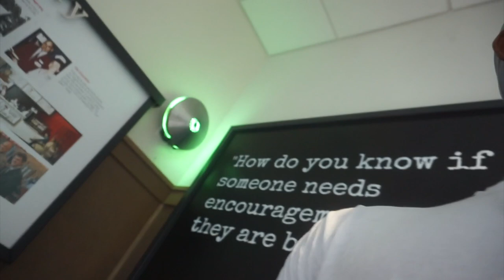CHICK FIL A VLOG WITH DHS BOYS BASKETBALL